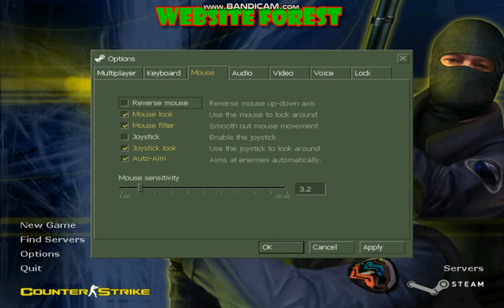Counter Strike Game game play and its code for console | Website Forest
Today We are going to plaay counter strike in Our PC its one of the most enjoyable fps shooter game . Very friendly for low end PCs.
You may Downloaad it from the blow link and try to play if u face any difficulty While playing at or you need cheat code just type your comment We will reply it.
some cheat commands:
Automatically aims at your enemies by using the right click abilities of your gun: sv_aim
Enables cheats: sv_cheats 1
Bots only buy snipers: bot_sniper_only
Bots only use knives: bot_knives_only 1
All Deleted Scenes: cl_levellocks 16382
Enemies don’t see you: notarget
Go through walls: noclip
Invincibility: god
Kills all bots: bot_kill
Make bot go to specific locations: bot_goto_mark
Bots don’t move: bot_zombie 1
Set the bot´s difficulty level: bot_difficulty
Bots will only buy pistols: bot_pistols_only
Restart the map without losing any goals: restart
On the host comp, enter: sv_clienttrace 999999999.
Every shot will surely hit. The default is 1
Fast forward: cl_forwardspeed (enter # between 0 and 999)
Fast backward: cl_backwardspeed (enter # between 0 and 999)
Fast strafe: cl_sidespeed (enter # between 0 and 999)